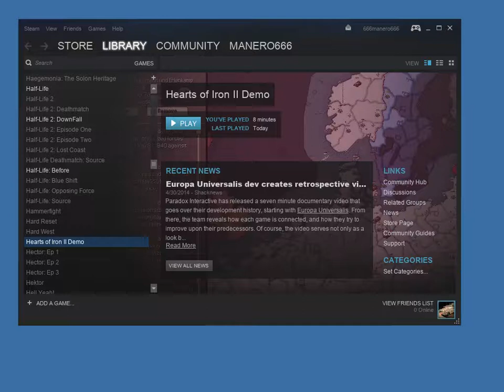Hearts of Iron II ·· Linux gameplay using Wine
if it doesn't start try to install quartz and devenum

16GB Ram DDR3-1600 cl9
ASRock Fatal1ty p67 Performance
Shitty HDD